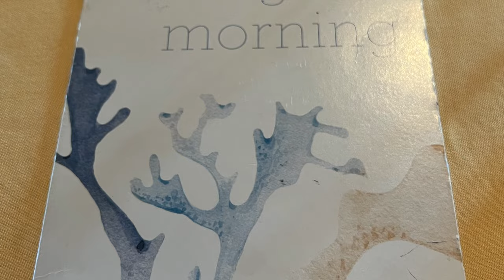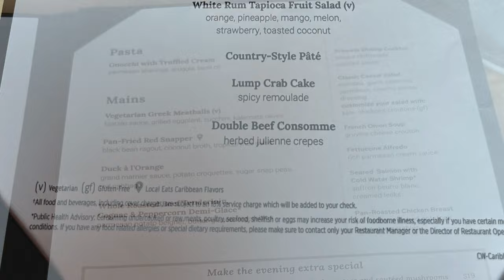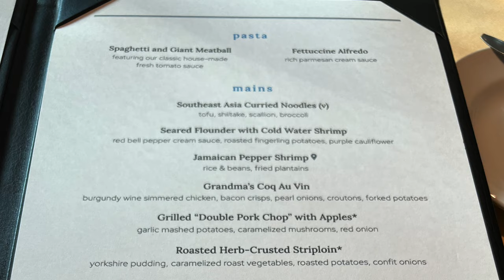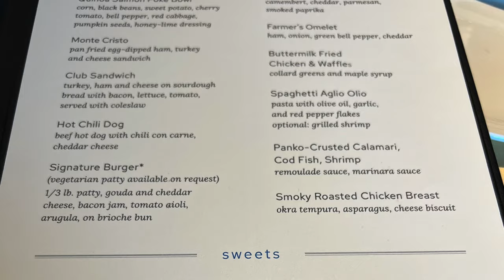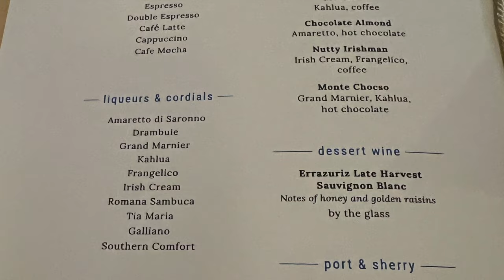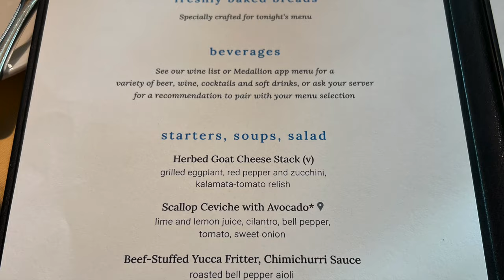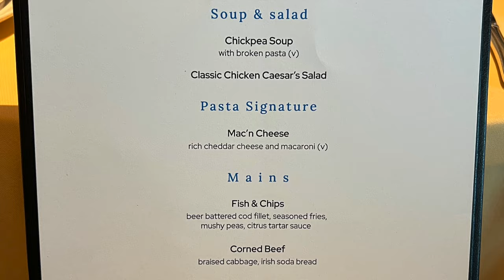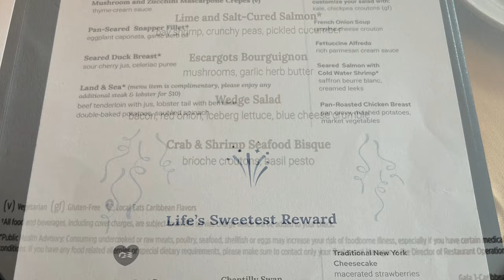Lobster? Steak? Yes! on EMERALD PRINCESS 13 DAYS of MENUS & PICTURES of FOOD from Main Dining Room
13 days of food from the Emerald Princess main dining room - Botticelli. The menu is the same in the formal dining rooms DaVinci and Michelangelo. The menus change daily.

Due to that we were there over St Patrick's Day, Emerald Princess had a special menu for that day.

Lots of seafood - shrimp, fish, calamari, lobster and different kinds of steak are some of the items offered.